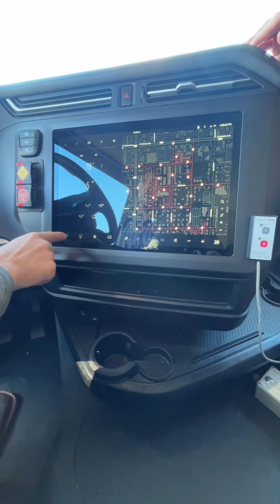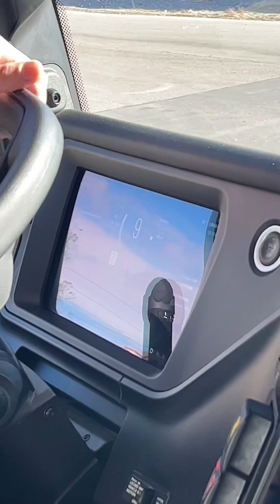A quick ride in the Nikola hydrogen fuel-cell truck at CES 2024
Nikola gave me a quick ride in its hydrogen fuel-cell truck while I was in Las vegas for CES 2024

I should have shot this in landscape mode. Whoops!